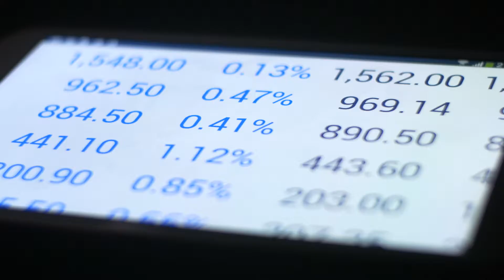Work with a Social Media Consultant – Invite Me to Speak 🗣️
Work with a Social Media Consultant 🗣️. You’re now ready to take the next steps in succeeding with a social justice social media video campaign and social change movement.

A digital marketing campaign, after extensive research, is one based upon the number of ads you buy and the amount of money you spend. Similar to print, radio and television advertising and marketing, this is a traditional marketing strategy based solely upon your access to significant monetary resources.

A social media marketing campaign is also based upon extensive research, but is rhizomatically supported through both interconnected and independent user engagement, participatory media and circular viralocity. A social media marketing campaign is organic in nature, and can grow into a social movement. To grow your social justice movement organically with social media video marketing, work with a social media consultant.

Empower ⚡ your Story with Social Media Video 🎥

INVITE ME now for:

💻 Presentations
🗣️ Talks
👨‍👩‍👧‍👦 Panels

to discuss formulating your social media video campaign strategy now.

Respectfully,

Dr. Christopher C. Odom, MFA, PhD
Social Media Video Marketing Strategy Consultant

Course Director, Digital Cinematography BS Program